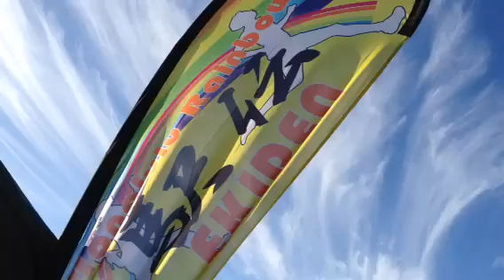Honolulu Rainbow駅伝 ２０１６